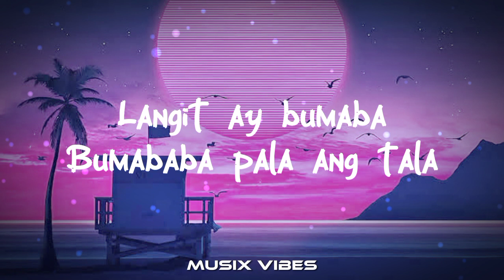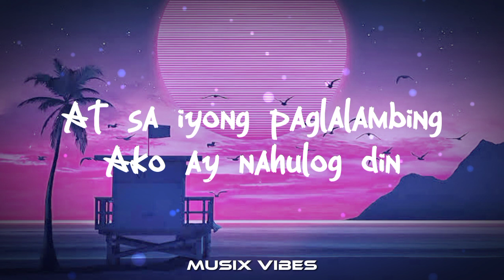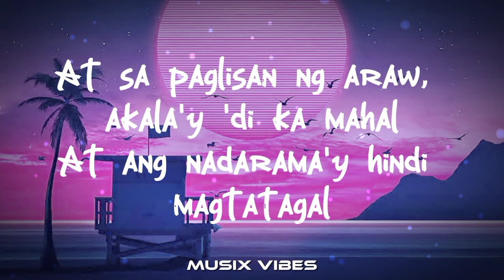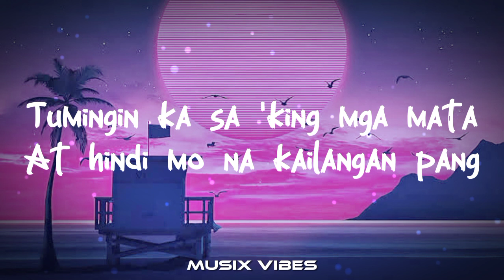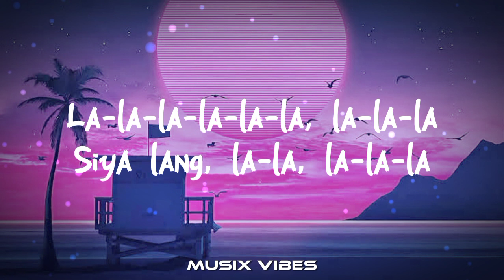Ikaw Lang by Nobita (lyrics)